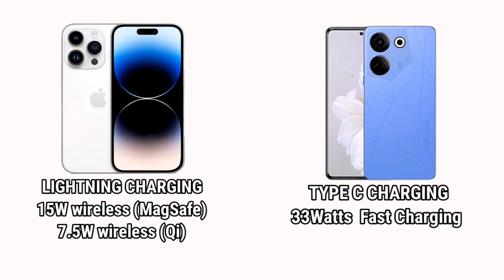IPHONE 14 PRO MAX VS TECNO CAMON 20 PRO 5G - FULL COMPARISON